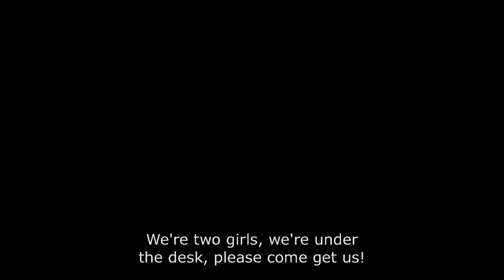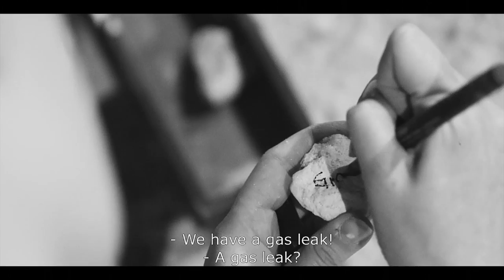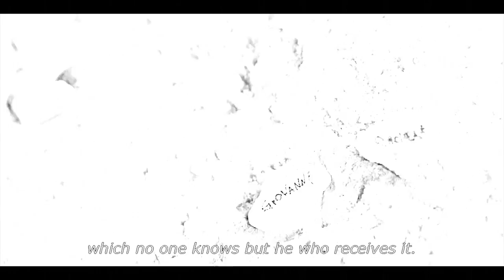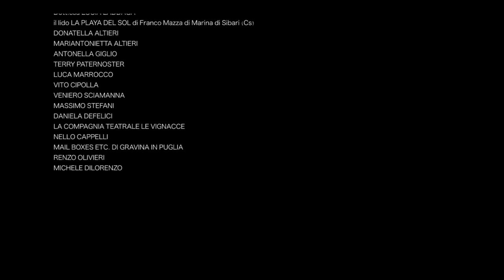The Sky won't fall - sub eng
Synopsis
Rachele is sick. She asks Giovanni, her best friend, to bring her to a special place. After many speeches about life and dead, Rachele is ready to face her disease. Thanks to Giovanni’s blood, Rachele recover. But something else turns their life upside down, again.

a film by Domenico Laddaga
written by DOMENICO LADDAGA and ROSSELLA CAIANI
original score MICHELE MARRULLI
the song “Tra i baci degli arrivederci” by DAVIDE MANGIONE
director of photography VINCENT LONGUEMARE
with ROSSELLA CAIANI, GIANNI D'ADDARIO, ALICE ZAGARIELLO, WALTER AMBROSECCHIA
press office GIAMPAOLO IACOBINI
first assistant director NATASCIA ABBATTISTA - continuity supervisor VIOLETTA TORRES
operator Dario Di Mella - focus puller Nicola Pertino - gaffer Rio Cadau
sound director Leo ZagarieLLo -  still photographer Rino Di BeneDetto - make-up Patrizia Altieri storyboard Nino Nirchio

LENGHT: 26 min LANGUAGE: ITALIAN SUBTITLE: ENGLISH 16:9 HD- B/W ITALY 2013